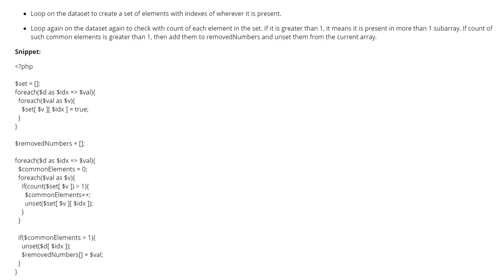Match two values and Unset from multidimensional array (1 answer)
Match two values and Unset from multidimensional array